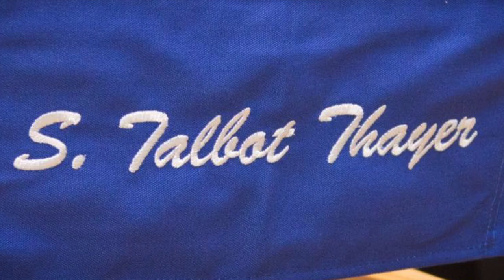THE LORD BLESS YOU AND KEEP YOU • CALHOUN HIGH SCHOOL CHOIR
It is my great honor to present these recordings/videos in order to preserve the legacy of S. Talbot Thayer (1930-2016) for future generations. As my high school choral director Mr. Thayer had a profound impact on my life and I will forever be grateful for his inspiration, the talks, his advice, the stories, the listening sessions, the dinners, the MUSIC, but most importantly, the love. I will miss him dearly, but I also know that he will always be with me.  The videos on this Calhoun Choir YouTube site are from 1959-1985 when S. Talbot Thayer was director of the Sanford H. Calhoun High School Choir in Merrick, NY. There is also a link to my choral program at Central Islip on this site as well as the current Calhoun Choral Program. Enjoy! —John Anthony '83

Here is the 1975 Calhoun High School Choir (S. Talbot Thayer, Director) performing THE LORD BLESS YOU AND KEEP YOU by Peter Lutkin. I don't know how I missed putting it up on the site until now, but it seems most appropriate. His presence will certainly be missed, but think I can speak for all former Calhoun Choir members that he will always be us. Love you Mr. Thayer!  —John Anthony, 1983.